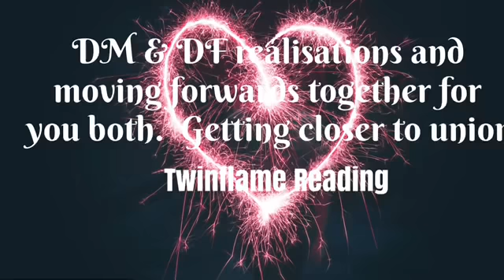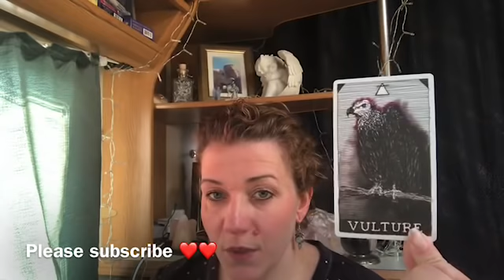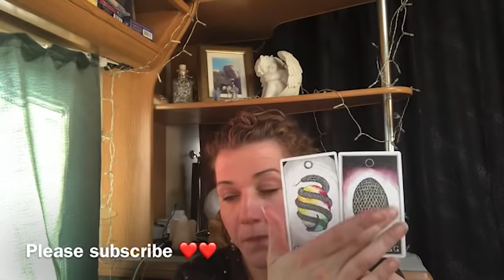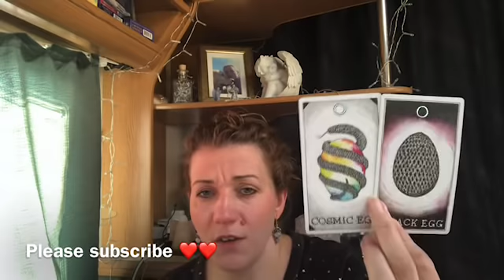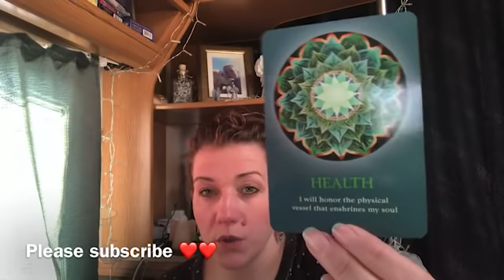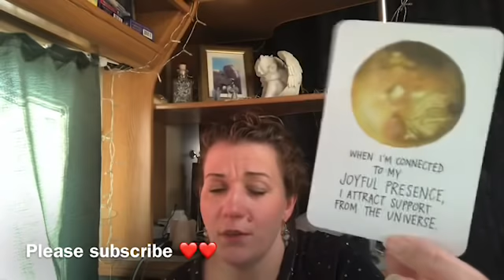🔥🔥TWIN FLAMES🔥🔥CLOSE TO UNION, BOTH AT THE SAME PLACE ON JOURNEY 🔥🔥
Welcome 😇

Emz xxx